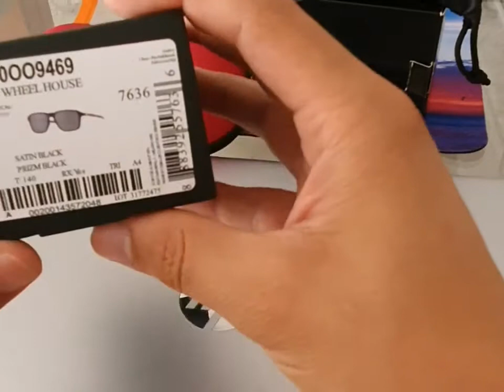Oakley wheel house VR46 Valentino Rossi 2021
Enlace de compra España y europa

Valentino Rossi